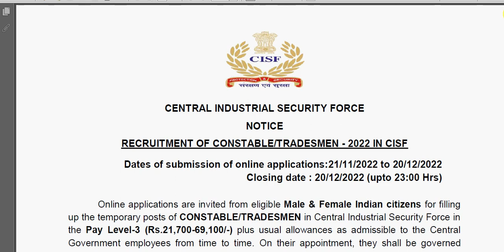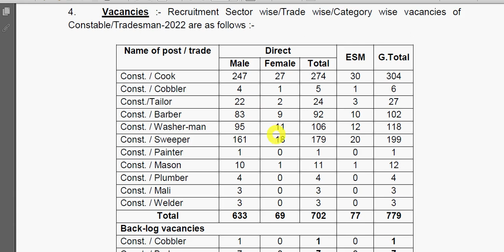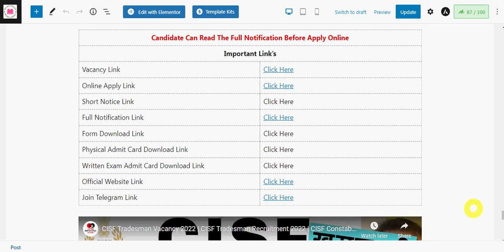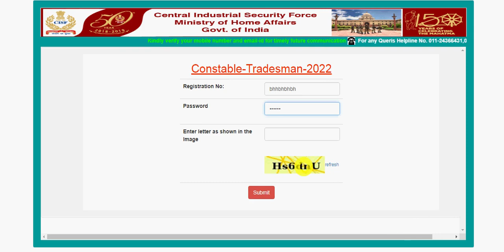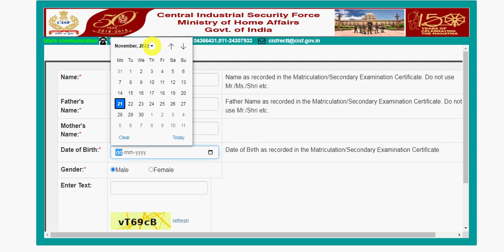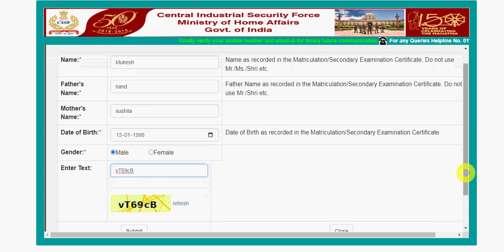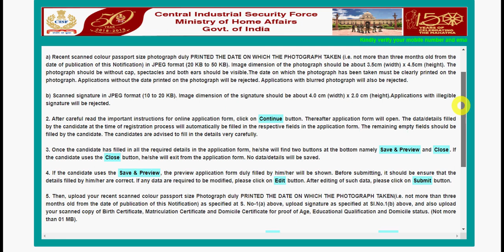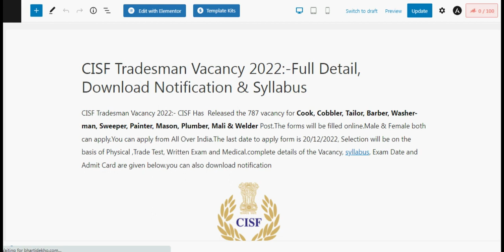CISF Tradesman Registration 2022 | CISF Tradesman New Registration 2022 | CISF Tradesman Form Apply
Hello Friends mere youtube channel ‘Extra Knowledge In Hindi’ Me apka Swagt Hai mere es Video Me CISF Tradesman Registration 2022,CISF Tradesman New Registration 2022,CISF Tradesman Form Apply , Ki information Milegi to Please Video Last Tak Dekhiyega.